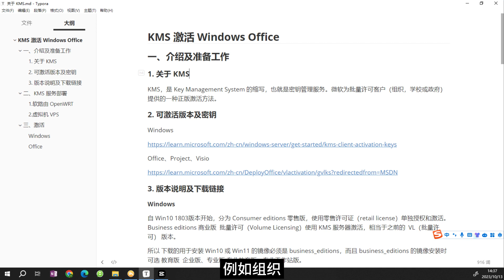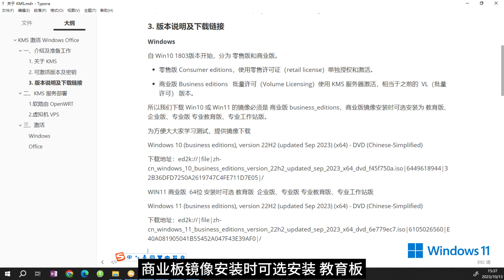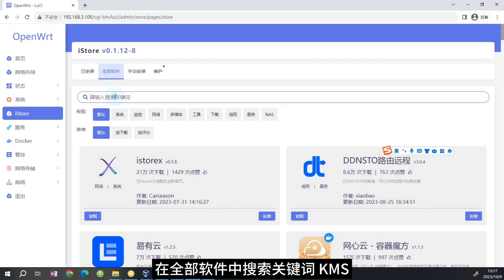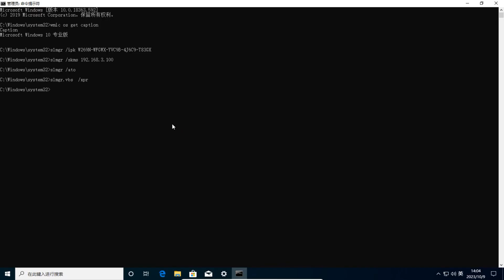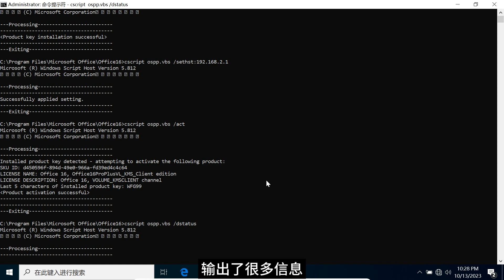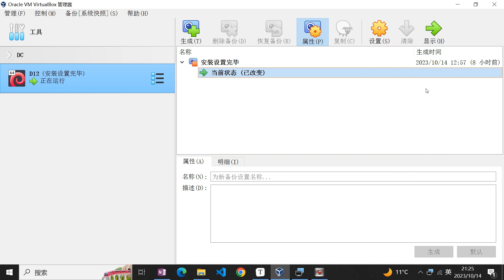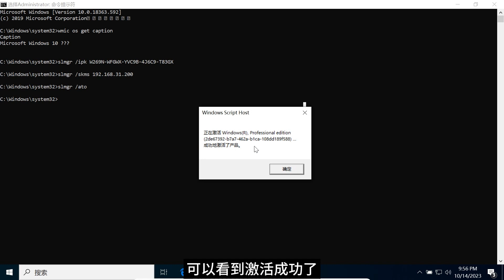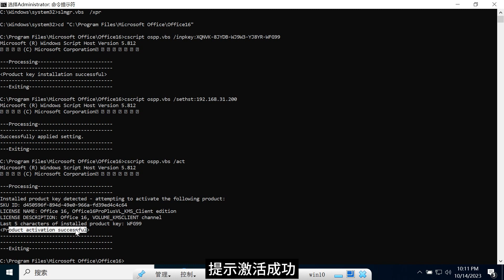新手教程 搭建KMS服务器激活Windows Office Project Visio kms win11 # office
00:00 介绍
00:33 准备工作
00:47 官方提供的密钥及可激活版本列表
01:35 版本介绍及镜像下载
02:47 部署方式
03:28 OpenWrt 软件中心的KMS工具
04:07 激活Windows
05:36 激活Office
07:23 本机/VPS搭建KMS服务器
08:23 一键脚本部署KMS服务器
10:05 docker部署KMS服务器
11:54 总结